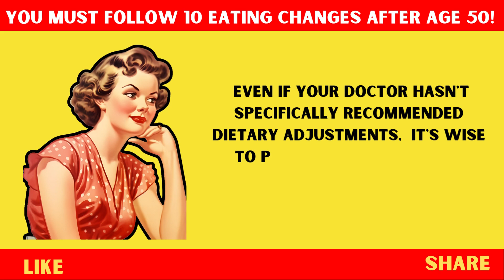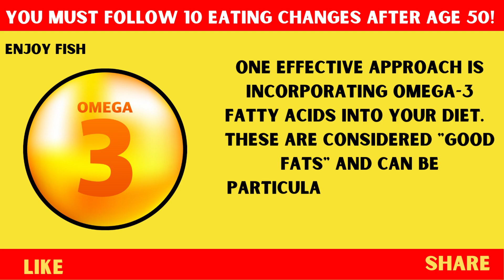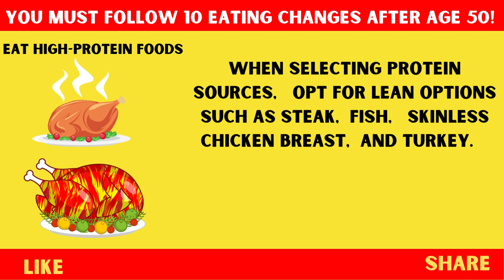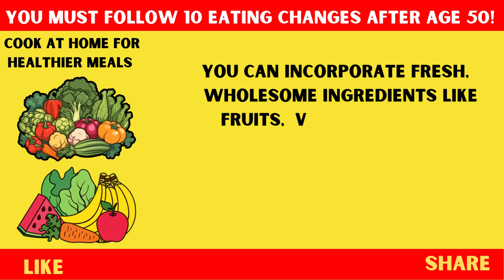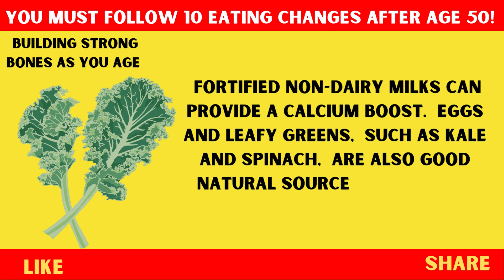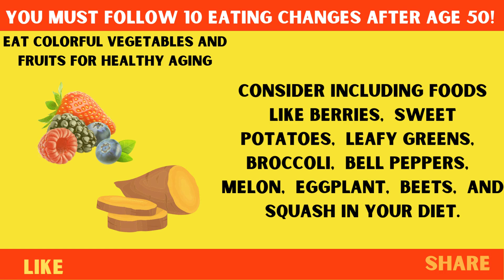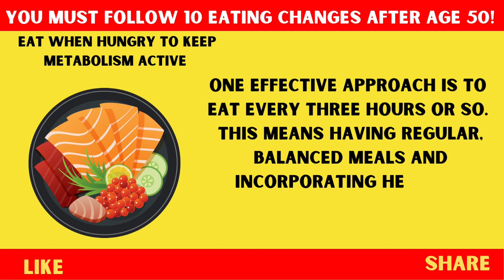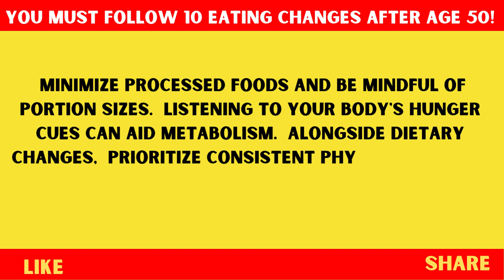10 Essential Eating Changes To Embrace After Turning 50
10 Essential Eating Changes To Embrace After Turning 50
You can discover more about "10 essential eating changes to embrace after turning 50" topic , you need to check out: ➡

Our video is presenting "10 essential eating changes to embrace after turning 50" subject valuable information but we also try to cover the following subjects:
-what to eat after 50 years of age
-balanced diet after 50 years of age
-nutrition after 50 years of age

On Google you can find a great deal of information about '10 essential eating changes to embrace after turning 50' but let's be sincere ... A YouTube video is worth hundreds of words, and also it's easier to get the information that you searched after. That's why we created this video clip regarding 10 essential eating changes to embrace after turning 50 topic as well as 'what to eat after 50 years of age'
10 essential eating changes to embrace after turning 50 is a WARM keyword and I did my best to create a video around this topic

If you would like to discover even more regarding what to eat after 50 years of age I recommend you to have a look at our other video clips :

So do yourself and your organisation a favor. Join today! You have all the facts so Click the Link above to begin today!-.

TIME STSMP
00:00 - 10 Essential Eating Changes To Embrace After Turning 50 Years Of Age
01:00 - Increase your consumption of complex grains.
02:01 - Enjoy Fish
03:28 -  Keep Sodium Low
04:55 -  Eat high-protein foods
06:30 -  Cook at Home for Healthier Meals
08:03 -  Building Strong Bones as You Age
09:47 - Say goodbye to soda and sugary drinks
11:12 - Eat colorful vegetables and fruits for healthy aging
12:28 -  Eat When Hungry to Keep Metabolism Active
14:01 - Eat Whole Foods for Better Health